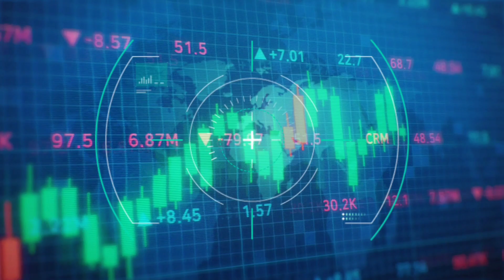Dua Hari Dua Malam DiJalan Ekstrim.||Off-Road 4x4 Extreme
Dua Hari Dua Malam DiJalan Ekstrim.Banyak Hal Yang Terjadi.Offroad extreme